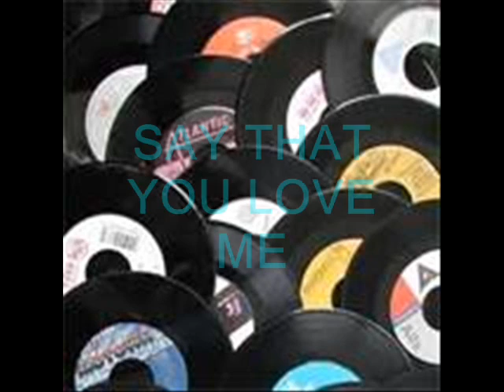Say That You Love Me (Martin Nievera) 'S' 45RPM Singles Collection LP.wmv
A collection of 45RPM Singles put into an album with song titles (Side A) start in letter 'S'..as in the first cut, Sa Bawa't Aawitin Mo performed by the duo Singsing...This album only features songs from our very own Pinoy performers which mostly performed their own OPM (Original Pilipino Music)..with some rare copy version of revivals from the outside countries or foreign acts.